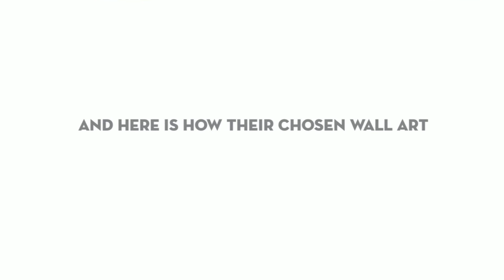Sarah, Emma, Oscar & Emily